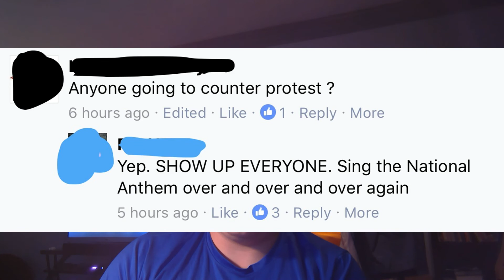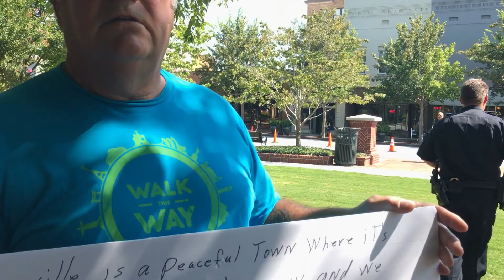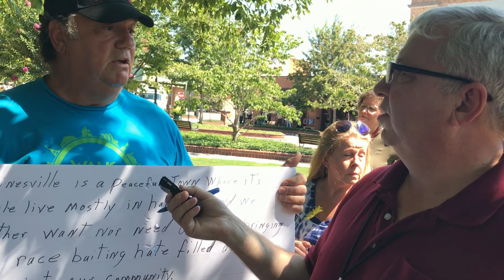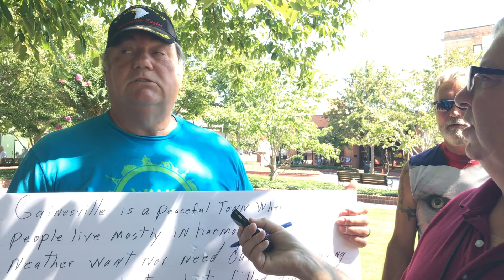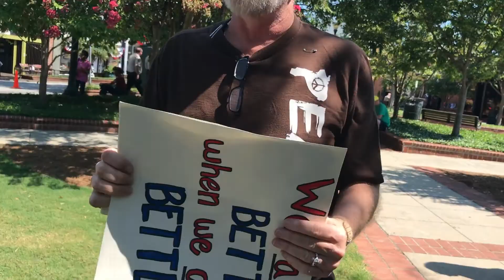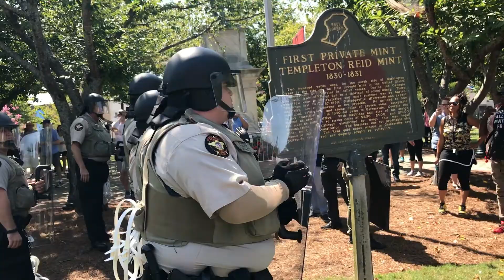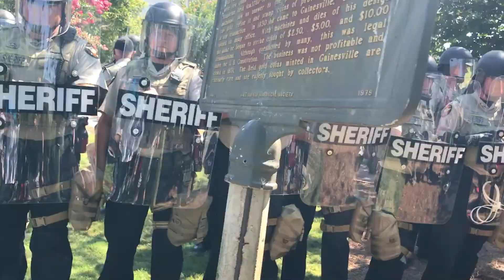Gainesville, GA "Old Joe" Statue Protest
*** Most of the video used my own footage.  However, I did use some photos that I do not own. As such, I am not profiting from this in any way. ***

On August 19th, 2017, the Northeast Georgia Democratic Socialists of America conducted a demonstration in front of the "Old Joe" statue in downtown Gainesville, Georgia. I was there going around interviewing several members, both for taking down the statue and against. I also included any footage of any incident that was noteworthy.

If you are from media, please message me if you wish to use any of my footage.